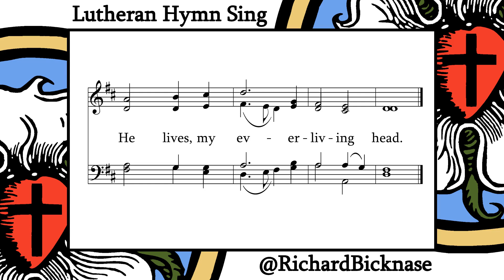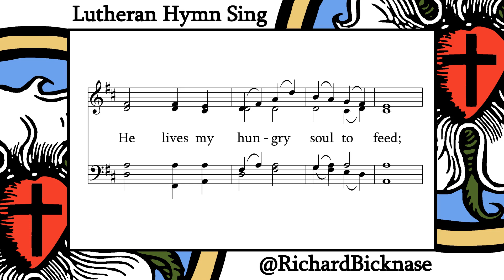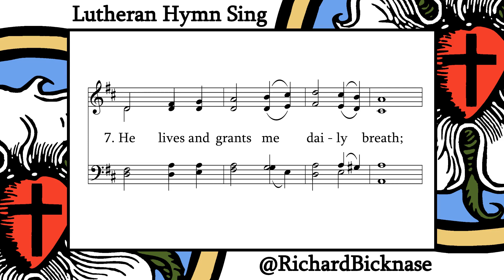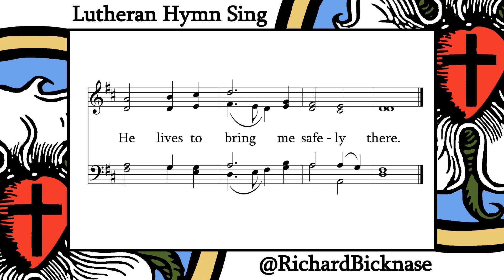Score Video: LSB 461 I Know That My Redeemer Lives | Lutheran Hymn Sing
Text: Samuel Medley, 1738-99, abr.
Tune: DUKE STREET; attr. John C. Hatton, d. 1793; setting: "The Lutheran Hymnal", 1941

Lutheran Hymn Sing is a series of hymn score videos meant for use by individuals or groups who wish to sing a hymn, but do not have a musician or instrument present

0:00 - Intro
0:14 - Stanza 1
0:39 - Stanza 2
1:05 - Stanza 3
1:31 - Stanza 4
1:57 - Stanza 5
2:22 - Stanza 6
2:48 - Stanza 7
3:14 - Stanza 8
3:41 - End cards

What comfort this sweet sentence gives!
He lives, He lives, who once was dead;
He lives, my ever-living head.

He lives triumphant from the grave;
He lives eternally to save;
He lives all-glorious in the sky;
He lives exalted there on high.

He lives to bless me with His love;
He lives to plead for me above;
He lives my hungry soul to feed;
He lives to help in time of need.

He lives to grant me rich supply;
He lives to guide me with His eye;
He lives to comfort me when faint;
He lives to hear my soul’s complaint.

He lives to silence all my fears;
He lives to wipe away my tears;
He lives to calm my troubled heart;
He lives all blessings to impart.

He lives, my kind, wise, heav’nly friend;
He lives and loves me to the end;
He lives, and while He lives, I’ll sing;
He lives, my Prophet, Priest, and King.

He lives and grants me daily breath;
He lives, and I shall conquer death;
He lives my mansion to prepare;
He lives to bring me safely there.

He lives, all glory to His name!
He lives, my Jesus, still the same;
Oh, the sweet joy this sentence gives: